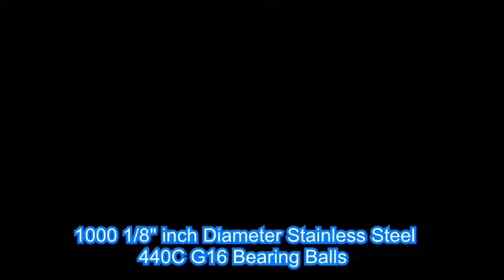1000 1/8" inch Diameter Stainless Steel 440C G16 Bearing Balls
1000 1/8" inch Diameter Stainless Steel 440C G16 Bearing Balls